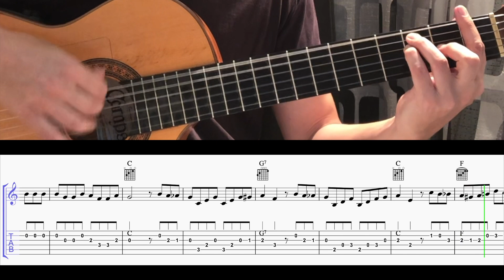Cómo tocar "TICO TICO" en guitarra (Paco de Lucía) - Guitar School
Aprende fácil en la guitarra a tocar la canción TICO TICO que popularizara el maestro Paco de Lucía